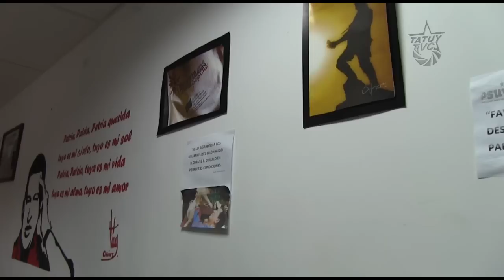Colectivos merideños denuncian desaparición de Jonathan Hernández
Colectivos, organizaciones y movimientos polìticos revolucionarios asistieron ayer a la sede del Psuv Mérida, para hacer un enfàtico llamado a las autoridades regionales y nacionales, exigen inmediato pronunciamiento  y que inicien las investigaciones sobre la desapariciòn de Jonathan Hernández, lider polìtico revolucionario del Estado Mèrida quien lleva 16 dìas desaparecido.